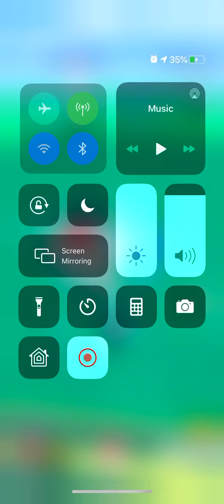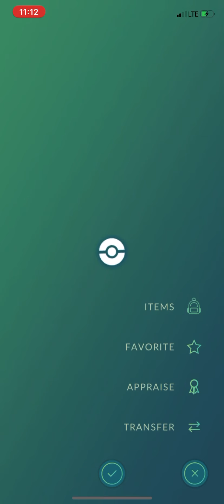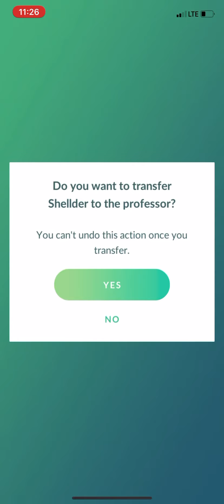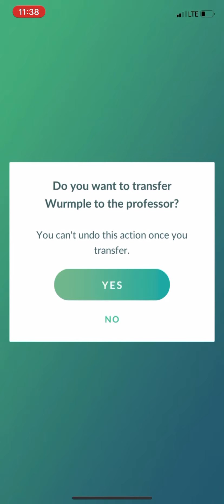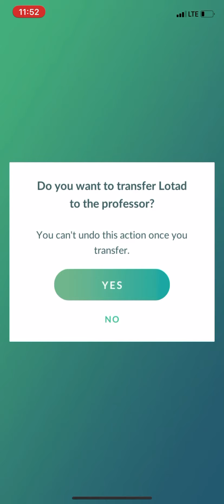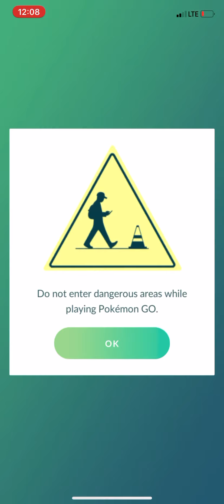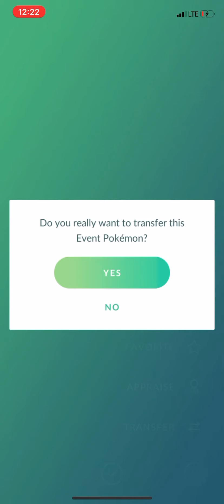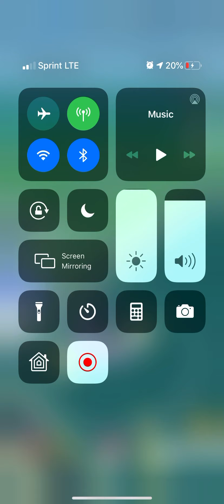Pokémon Go! Water/Dark incense day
The hunt for shiny Carvanha.